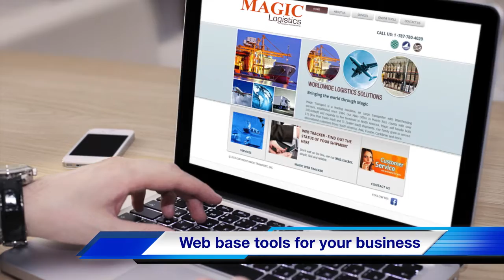Magic Logistics Domestic and Int'l Ocean Freight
Regardless of where your merchandise may be, Magic Transport will efficiently coordinate your shipment through, one of our five consolidation points for prompt shipping from any of our 6 locations.

We put our experience, network and hard work at your service:

*FCL Port to Door and Door-to-Door service from international countries around the world.

*Electronic clearance with Tax Department

*Online tracking for shipment information

*Web base quotes and pickup requests

*Free delivery in PR Metro area

*Operations fully staffed by our own workforce.

*All terminals managed by Magic Transport personnel – not agents

*Daily Pick-ups and Delivery to all points in Puerto Rico